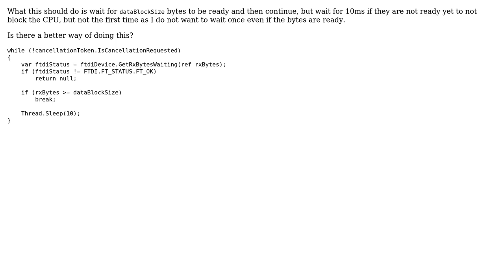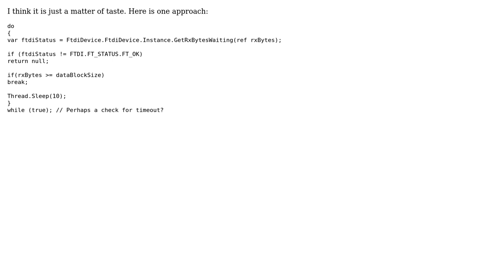Waiting for bytes to be ready (2 Solutions!!)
Waiting for bytes to be ready

With thanks & praise to God, and with thanks to the many people who have made this project possible! | Content (except music & images) licensed under CC BY-SA | Music | Images & others | With thanks to user Nikita B user Lasse user Jamal user Christoph Fink and the Stack Exchange Network Trademarks are property of their respective owners. You are responsible for your own actions.